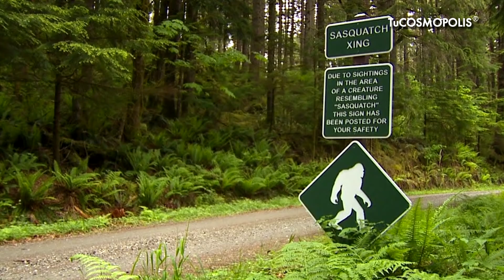La VERDAD de PIE GRANDE